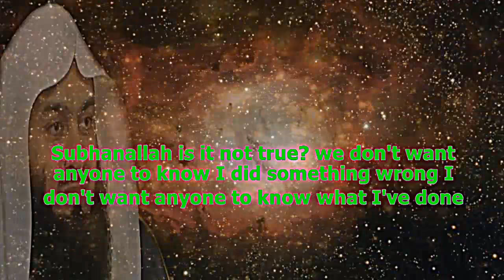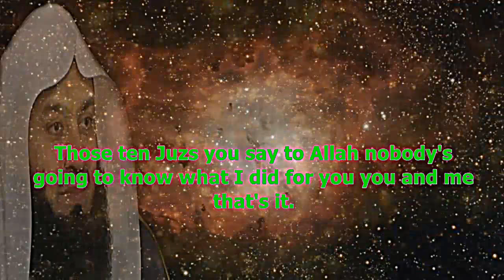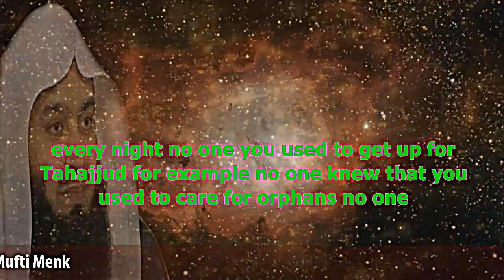Protection Against Secret Sins | Mufti Menk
📌 Protection Against